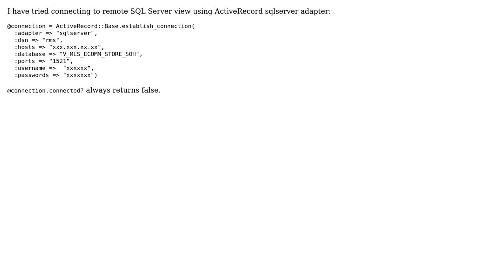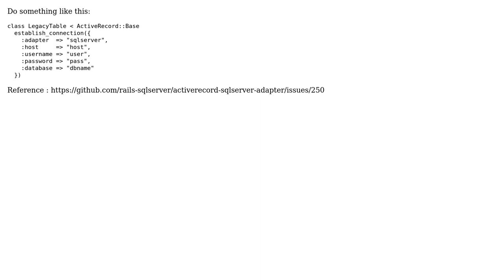How to connect to SQL Server using rake task in Rails?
With thanks & praise to God, and with thanks to the many people who have made this project possible! | Content (except music & images) licensed under CC BY-SA | Music | Images & others | With thanks to user Ranjith user Gagan Gami and the Stack Exchange Network Trademarks are property of their respective owners. You are responsible for your own actions.